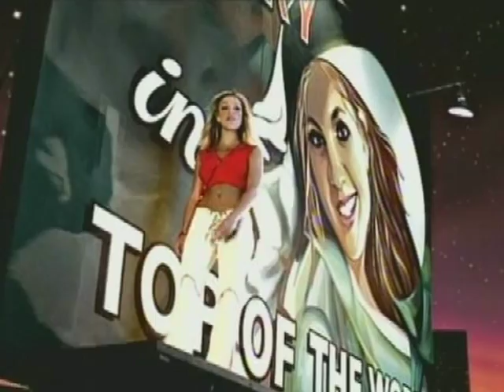Britney Spears - Lucky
VideoMontaggio